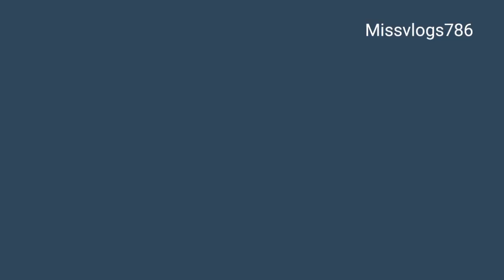Lucky irani circus 2023 || Full show || New show at Minare pakistan Lahore Part-2|MissVlogs786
Hey Friends and families
 How are you, I hope you wil be fine. Allah will protect you and your family (Ameen).
Part-2
luckyiranicircuspart-2

Is video mein me ne ap ko Lucky Irani Circus at Minare Pakistan ka visit krwiya hai.  video  psand aie to plz video ko like karin video ko family members or dosto mein share karin channel ko subsacraibe karen.

JazakAllah
Tthank u so much

MissVlogs786,
missvlogs786,

Take Care,